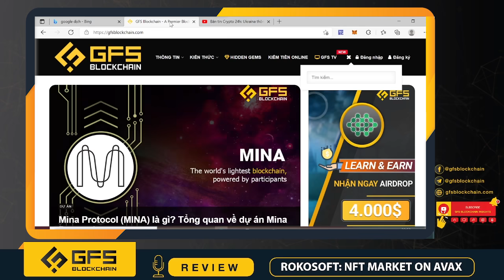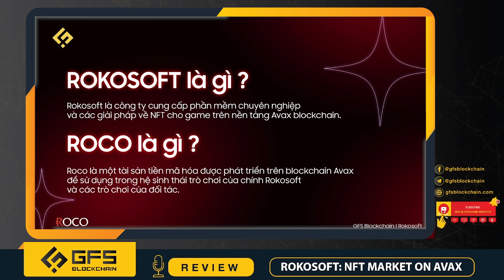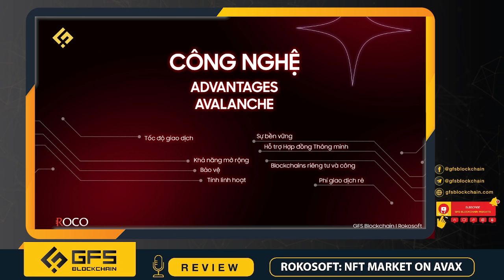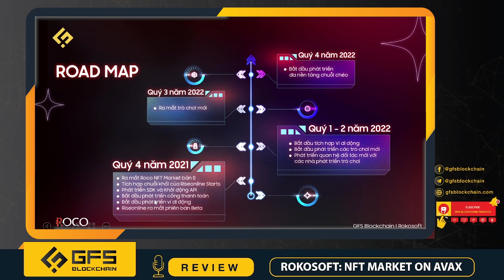Rokosoft (ROCO): Nền tảng GameFi cung cấp phần mềm và các giải pháp NFT trên hệ sinh thái Avalanche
Hơn một năm trở lại đây, các dự án game Play to Earn đã phát triển mạnh mẽ, thu hút được nhiều sự quan tâm của cả người chơi lẫn các nhà đầu tư.

Rokosoft (ROCO), một nền tảng GameFi cung cấp phần mềm và các giải pháp về NFT cho game trên hệ sinh thái Avalanche. Mục tiêu của Rokosoft là xây dựng cầu nối giữa game và công nghệ blockchain và tạo thêm giá trị gia tăng cho ngành công nghiệp game hiện đại.

Cùng GFS xem video review chi tiết để hiểu rõ hơn về dự án Rokosoft (ROCO) nhé. Thông tin tổng quan về Rokosoft (ROCO), xem tại đây